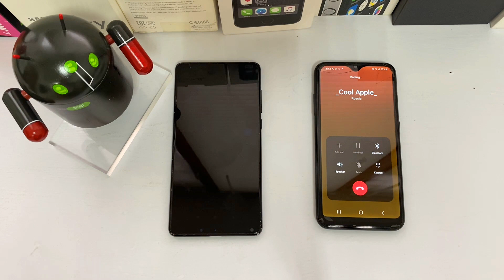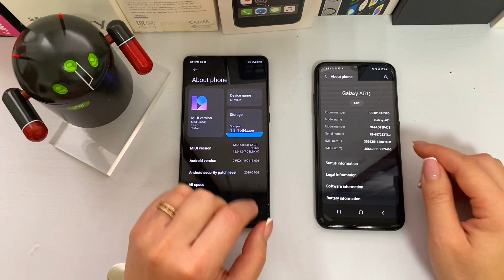Xiaomi Mi Mix 2 vs Samsung Galaxy A01/ Incoming & outgoing call